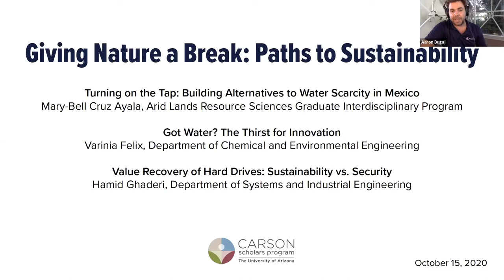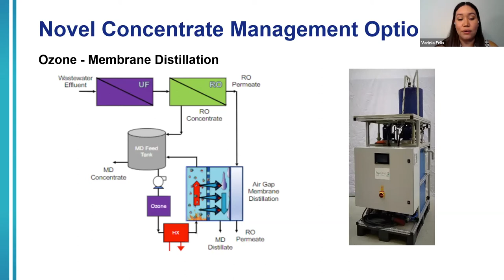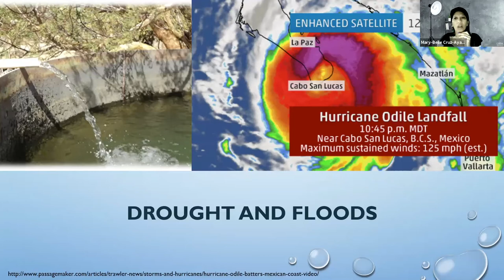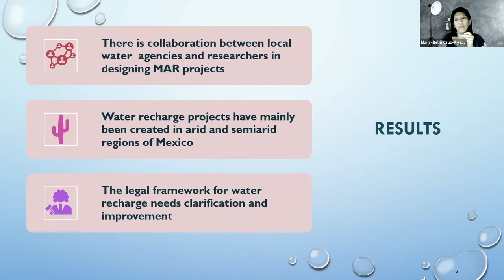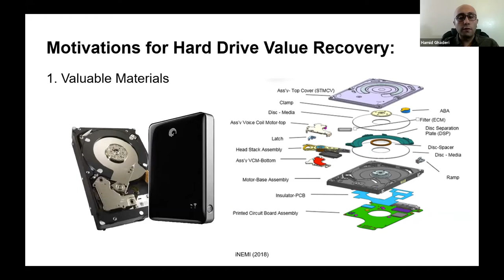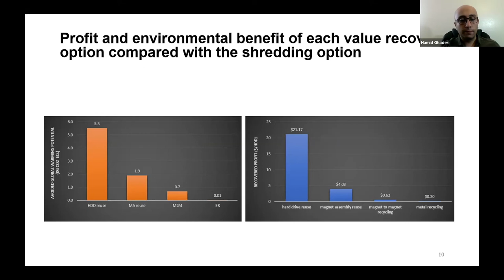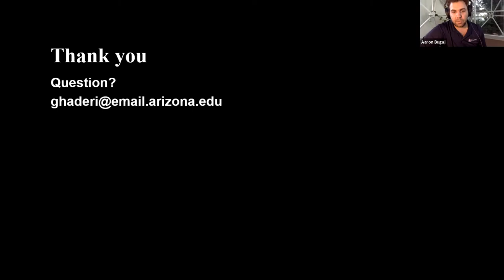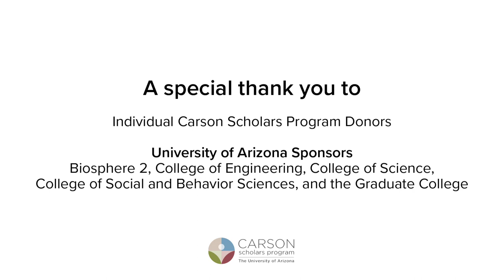Giving Nature a Break: Paths to Sustainability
The second part of the University of Arizona Carson Scholars Program 2020 webinar series, "Intersections of Environment and Justice: From Our Bodies to the Earth," featuring presentations from Mary-Bell Cruz Ayala, Varinia Felix, and Hamid Ghaderi.

As the global population grows and technology advances so does demand for resources, services and products. This comes with consequences: How do we handle waste generated from our consumption habits? How do we make sure future generation have access to vital resources?

In this webinar, Carson Scholars from Arid Lands Resource Sciences, Systems and Industrial Engineering, and Chemical and Environmental Engineering will explore the human impact on natural resource’s life cycles, from new technologies to policies, re-use and management.

Presentations:
"Got Water? The Thirst for Innovation"
Varinia Felix, Department of Chemical and Environmental Engineering

"Turning on the Tap: Building Alternatives to Water Scarcity in Mexico"
Mary-Bell Cruz Ayala, Arid Lands Resource Sciences Graduate Interdisciplinary Program

"Value Recovery of Hard Drives: Sustainability vs. Security"
Hamid Ghaderi, Department of Systems and Industrial Engineering